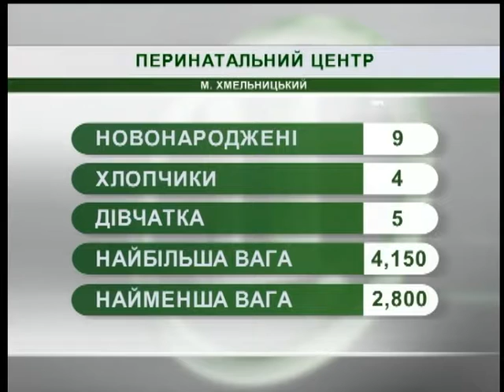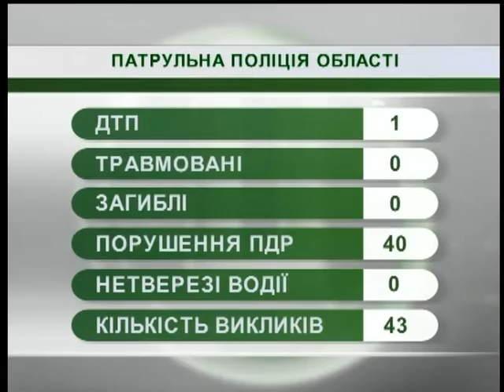19.07.2018. Новини. 07:30